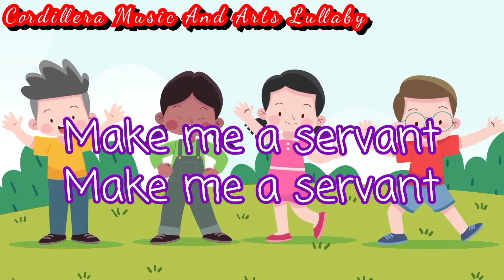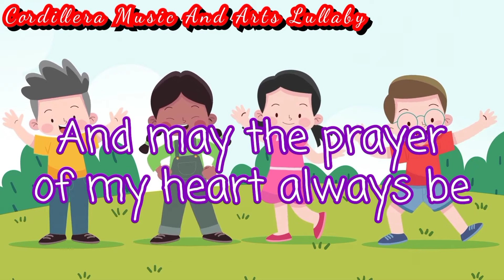MAKE ME A SERVANT childrensongs and lullaby for Babies by lifebreakthrough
Buy Music @

songsaboutjesus